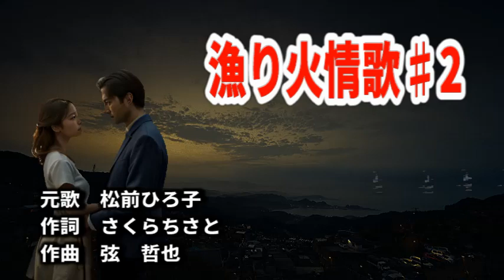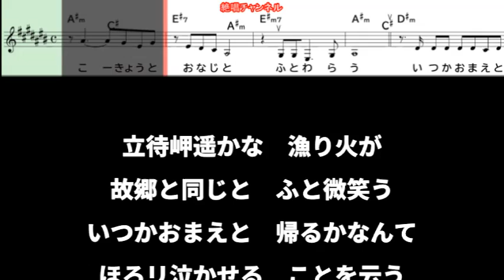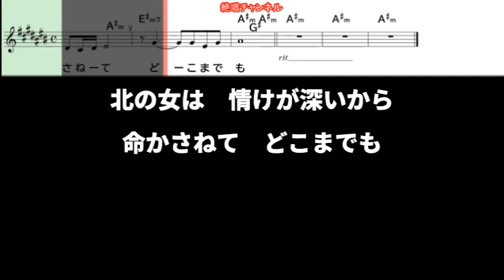松前ひろ子 漁り火情歌#2 ガイドメロディー簡易版（動く楽譜付き）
９月４日発売予定の　松前ひろ子   さん歌うの『漁り火情歌』のガイドボーカル簡易版を作って見ました😊🎶。